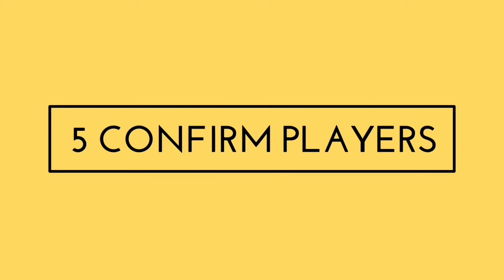IPL 2021 - These 5 Big Players Including Alex Hales Will Make Comeback in IPL Part - II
Watch These 5 Big Players Including Alex Hales Will Make Comeback in IPL Part - II